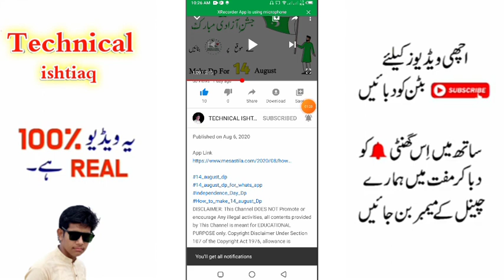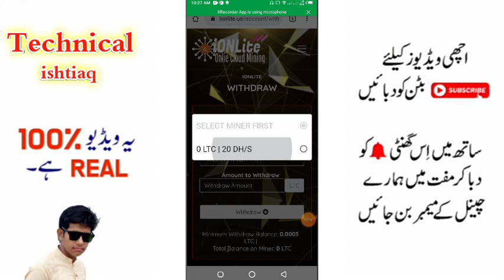Create Account and Earn Money online || Online Earning 2020 || Make Money